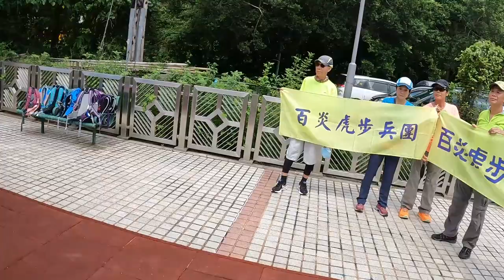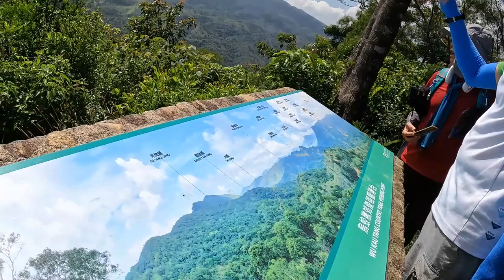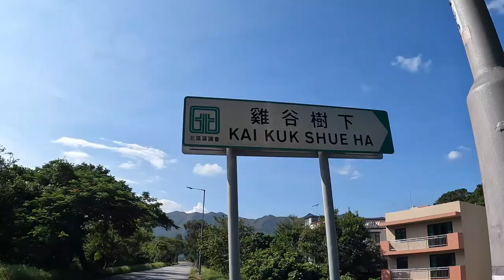烏蚊騰›鹿頸6/10/2022